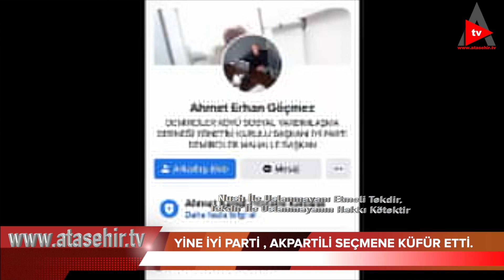İYİ PARTİLİ BAŞKAN AHMET ERHAN GÖÇMEZ, AK PARTİLİ SEÇMENE KÜFÜR.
Göçmez arabasında çektiği videoda son zamanlarda gelen sigara zamlarını konu edinerek AK Partili seçmenine küfür etti.